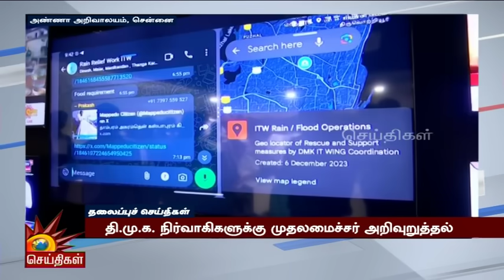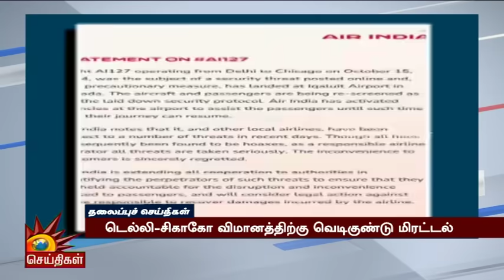Today News Headlines | 16.10.2024 - தலைப்புச் செய்திகள் | CM MK Stalin | DMK | Tamil Nadu